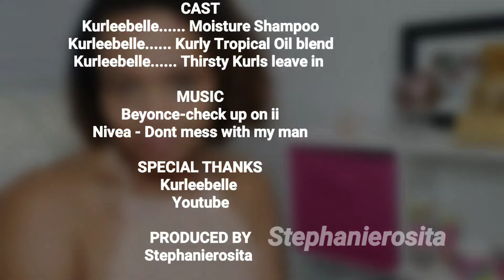How to grow Healthy Hair Journey 2019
How I Journeyed through phases of dry brittle Burnt hair that I refused to let go of. To healthy flourishing curls.

Visit  my other sites/ Pages

@ stephaniewebsterfitness